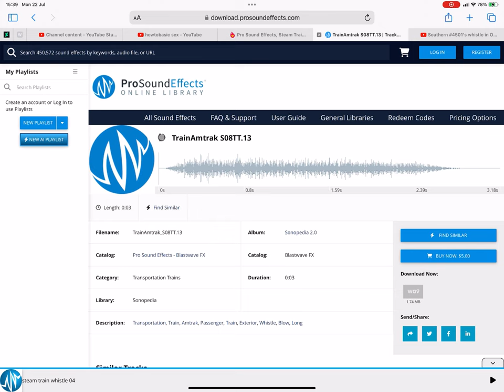What Kind Of Train Horn Is This? 33